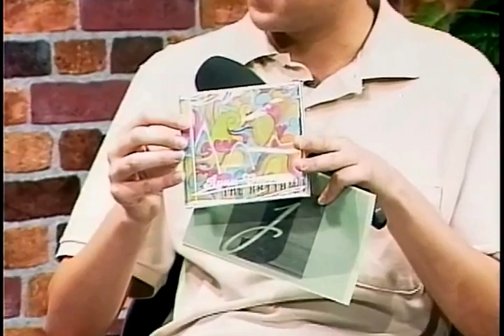The Jason Galka Show: Ryan Cassata Returns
Singer, songwriter and transgender activist Ryan Cassata returns for an update. Ryan also performs his hit singles off his latest album.